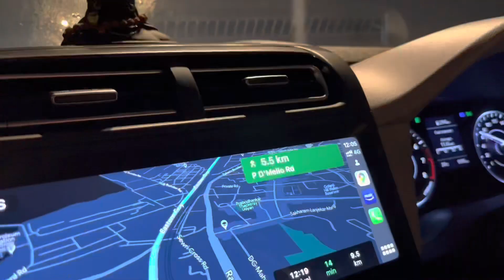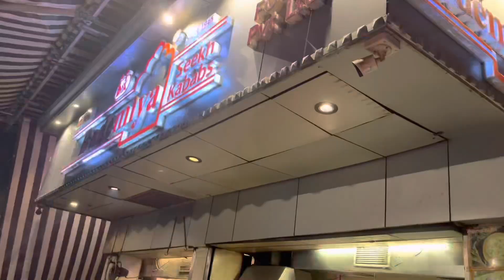Mumbai Street Food | Night Street Food | Iconic Food Stall | South Mumbai Episode 1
There is an age old saying that Mumbai never sleep’s. To satisfy late night cravings there are several restaurants and street food places around Mumbai that are open in the night.

We have started a new series’s wherein we will cover all must try food places that are open till early morning. In today’s episode we are covering an iconic food stall in south Mumbai that serves delicious food from 12 pm to 3 am.

Timings- 12 Pm to 3 am

Please suggest us more places that we can try as part of Night street food ❤️